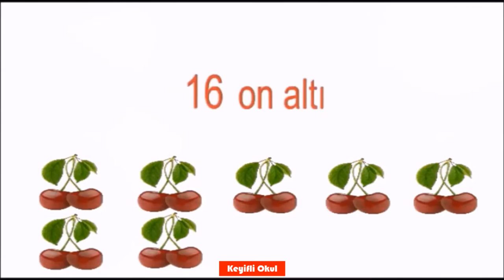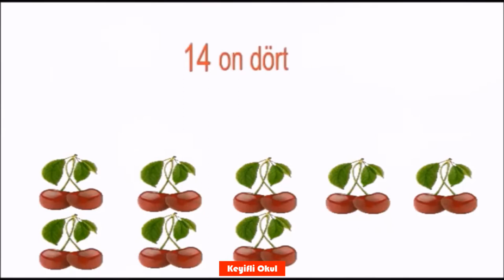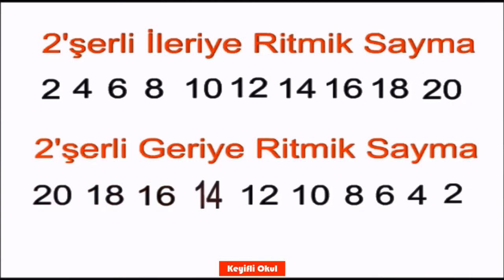2'şerli Ritmik Sayma I 2'şer 2'şer Ritmik Sayma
Bu videoda ikişerli ileriye ve geriye  ritmik sayma etkinliği yaptık.

İkişer ritmik sayma
2'şer ritmik sayma
Ritmik sayma
1.sınıf
1.sınıf matematik
2'şer 2'şer yirmiye kadar
İleriye ikişer ritmik sayma
geriye ikişer ritmik sayma
Sayıları öğreniyorum
yirmiye kadar sayma
keyifli okul ikişer ritmik sayma
2'er sayma
2 şer 2 şer sayma
ikişer ikişer sayma
2'şer 2'şer  Ritmik Sayma
20 den geriye 2 şer ritmik sayma
2'şerli İleriye ve Geriye Ritmik Sayma I 2'şer 2'şer  Ritmik Sayma